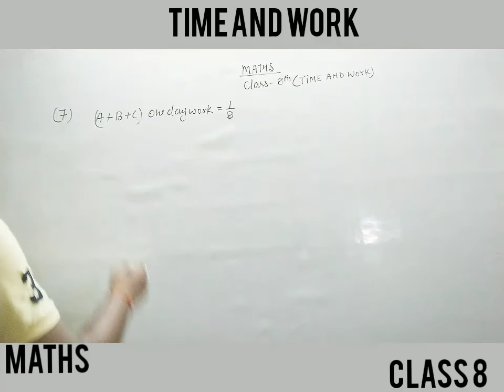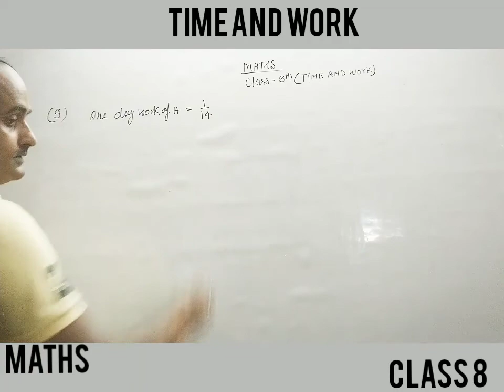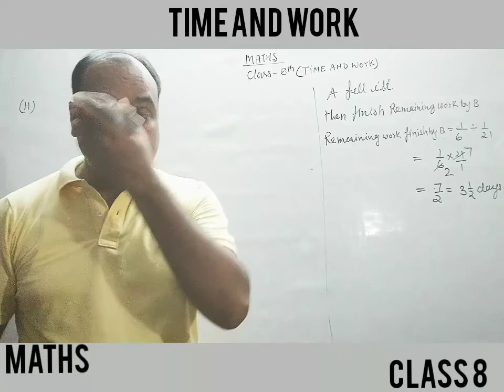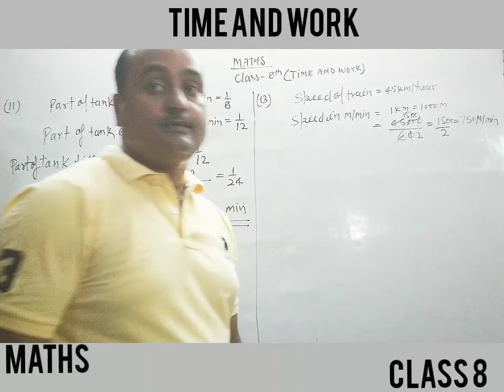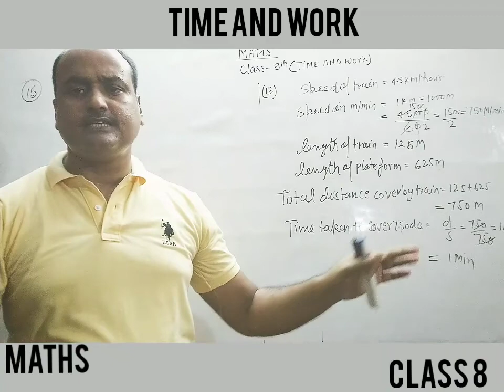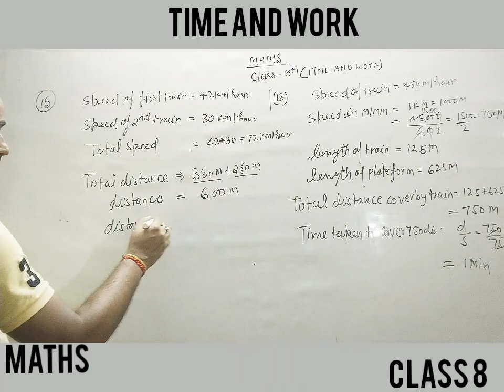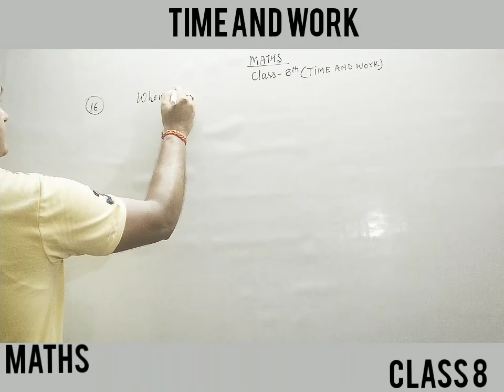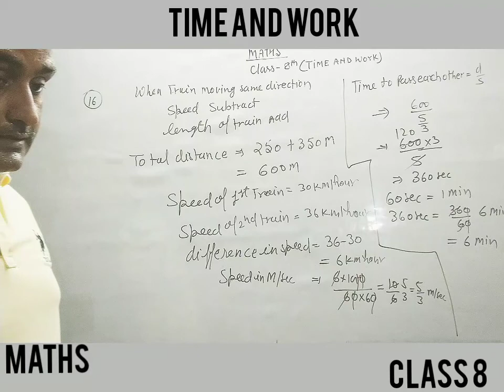TIME AND WORK || MATHS || CLASS 8 || LECTURE 2